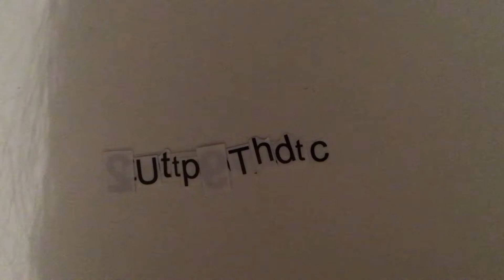What UTTP THDTC stands for